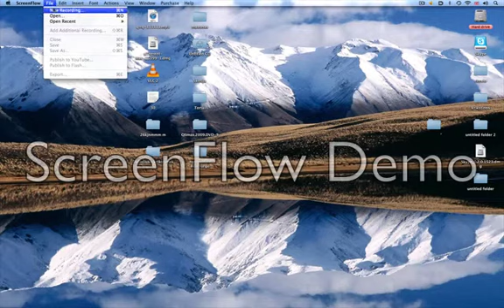Best Dropshots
From assault to deffence side.